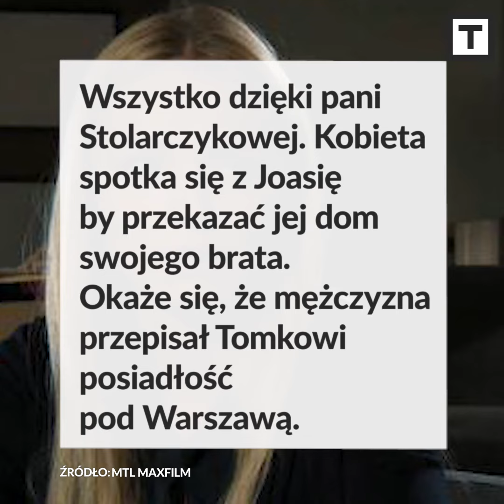TO WIDEO. Nowe życie Joasi w "M jak miłość"